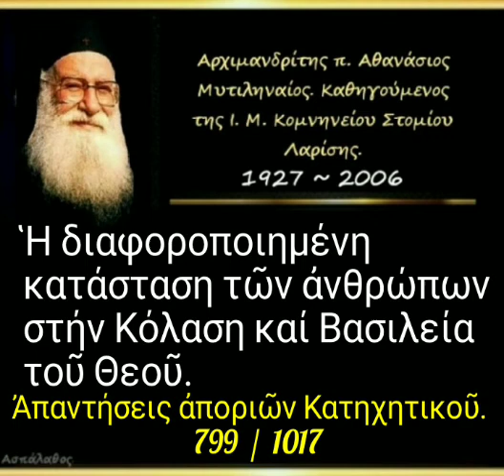Ἡ διαφοροποιημένη κατάσταση τῶν ἀνθρώπων στήν Κόλαση καί Βασιλεία τοῦ Θεοῦ. Ἀπορία. 799/1017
► Ομιλία:🔹799'

19-02-95

 Ἡ διαφοροποιημένη κατάσταση τῶν ἀνθρώπων στήν Κόλαση καί Βασιλεία τοῦ Θεοῦ.